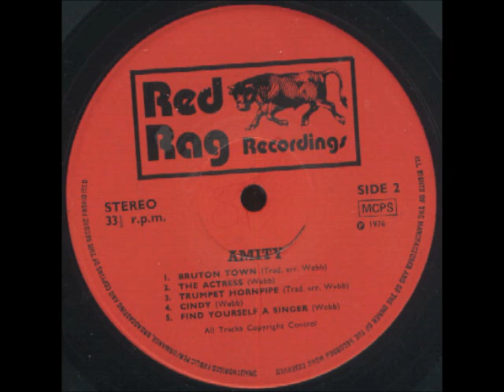Amity [UK] - b_4. Cindy.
Lp: Amity, 1976 - Red Rag.